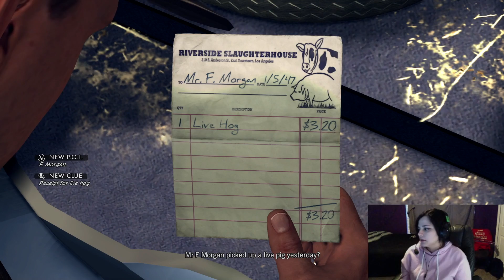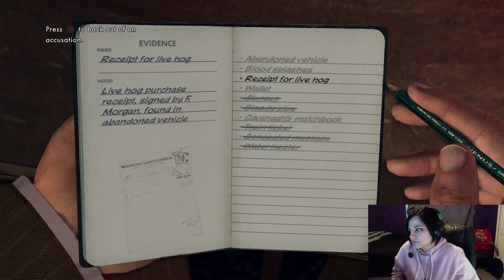L.A Noire Episode 1: The Drivers Seat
hi MTV this is my channel and im playing L.A Noire